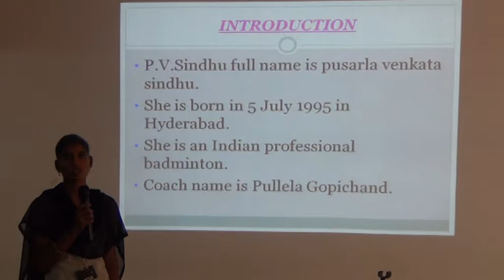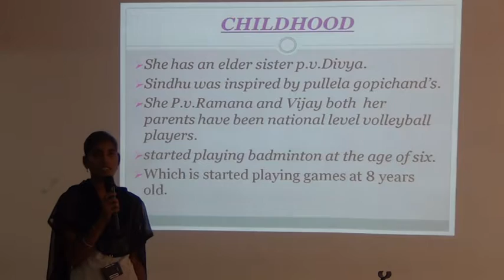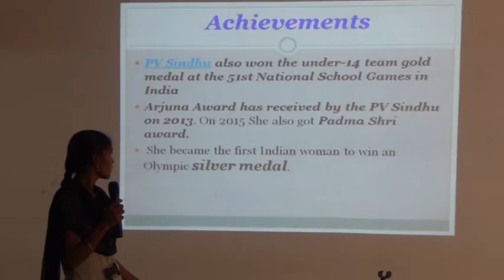2018 19 I CSE B JAYA LAKSHMI's Presentation on GREAT WOMEN @ELCS LAB LENDI